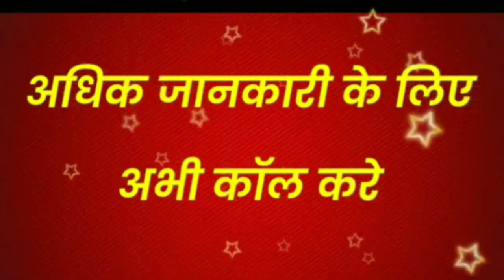बिना किसी झंझट के वशीकरण किसी मंत्र की जरूरत नहीं पड़ेगी अब तो